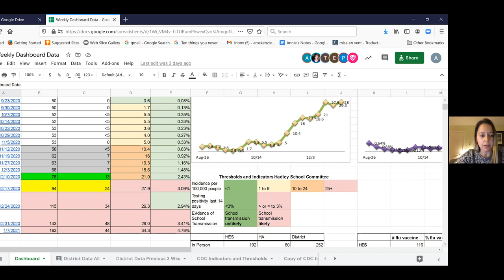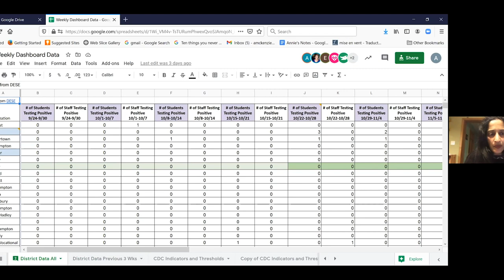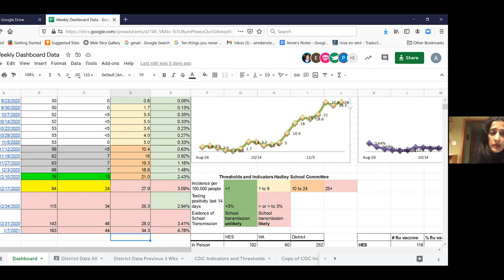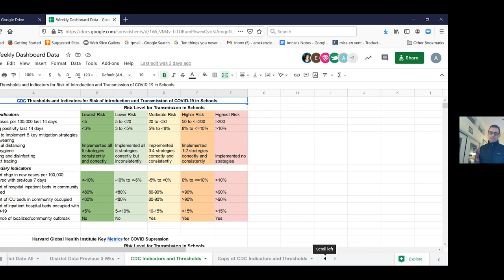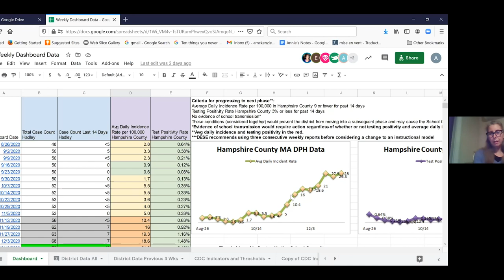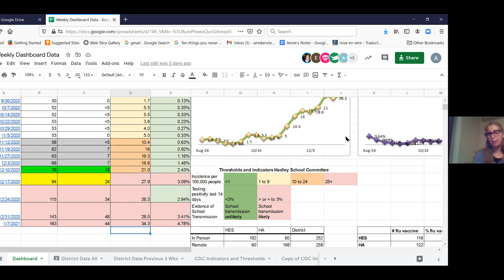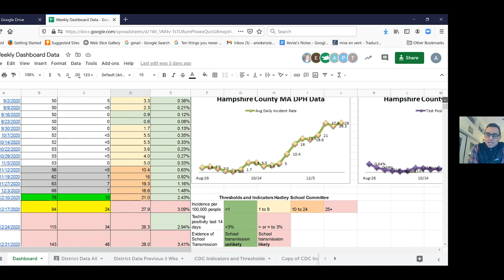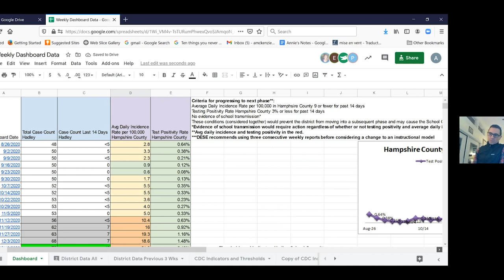School Committee, January 11, 2021